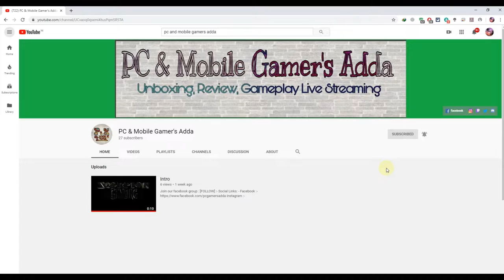Logitech C920 PRO II Best Webcam for streaming II Logitech C920 PRO